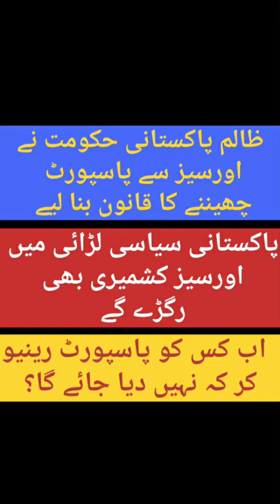New passport law 2024 of Pakistani government | Passports of overseas Pakistanis will not be renewed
Asilo l document walon ko ab passport now Nahi mily ga

Hello friends
Facebook page Instagram and tiktok @snaveedjafri

 informative and interesting storys / poetry /
 Travel vlogs / Beautiful please and world talent / fun

2 / My youtube channel Facebook page , tiktok: @Kashmir7Heaven

Watch natural beauty , personal vlog, kids videos travel vlogs, accident , funny ,animals videos and more. on my channel
 👉 Kashmir7Heaven

Our Services
Network Marketing
Website Development
Graphic Designing
More Services For Visit website👇

 And click on the bell icon
  Thanks
 Your encouragement is my strength
Keep smiling 😊

Newpassportlowpakistan#